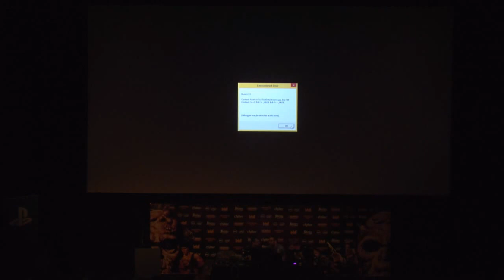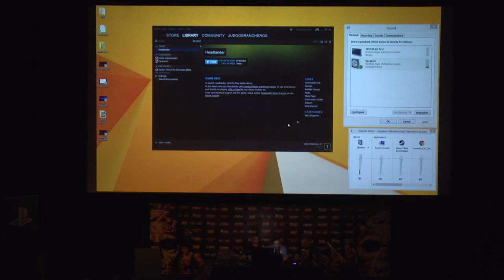Fantastic Arcade 2015: The first look at Double Fine's HEADLANDER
The first live gameplay footage of Double Fine’s retro-SF comedy “metroidvania” HEADLANDER with Greg Rice.

Curated by Austin independent game collective JUEGOS RANCHEROS, Fantastic Arcade is an annual celebration of indie games which takes place at the Alamo Drafthouse during the theater's Fantastic Fest genre film festival.